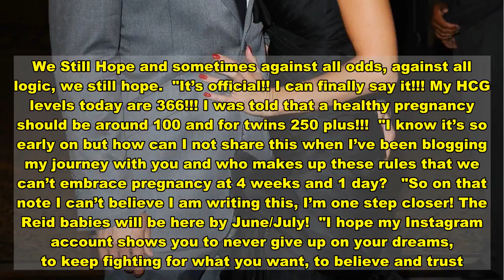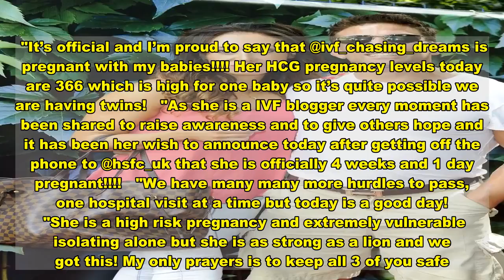Alex Reid reveals heartbreaking news fiancee Nikki miscarried one of their twins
ALEX Reid has revealed his heartache after his fiancée Nicola Manashe miscarried one of their twins.  The fighter-turned-actor, 45, posted a scan picture on Instagram and detailed the couple's difficult day.  He wrote: "We lost one of the twins. I am 💔.  "Today was a scary day for Nicola. Emergency call out and bleeding but thank god for the kindness of @hsfc_uk Dr Venkat who calmed a self isolating worried pregnant lady down at 5 am followed by the kind act of pure love from @ultrasound_diagnostic_centre who helped us and saw us straight away, checked the healthy little fighting baby over, made sure the bleeding wasn’t anything sinister and confirmed the baby was well with a due date I can happily say mum and baby are home resting and shielding.  "Baby Reid due July 16th. We will never forget the other baby. Who will now be a guardian angel for his/her twin ivfjourney ivfwarrior."  While Nikki also shared a scan of her baby and wrote: "My little warrior has arms and legs".  Last month the couple confirmed that Nikki was four weeks pregnant after a seven-year IVF battle.  She wrote at the time: "Even miracles take time."  Sharing a photo of her positive pregnancy test to her popular Instagram page, which has documented her IVF battle, 35-year-old Nikki wrote: "Even Miracles Take A Little Time. We Still Hope and sometimes against all odds, against all logic, we still hope.  "It’s official!! I can finally say it!!! My HCG levels today are 366!!! I was told that a healthy pregnancy should be around 100 and for twins 250 plus!!!  "I know it’s so early on but how can I not share this when I’ve been blogging my journey with you and who makes up these rules that we can’t embrace pregnancy at 4 weeks and 1 day?  "So on that note I can’t believe I am writing this, I’m one step closer! The Reid babies will be here by June/July!  "I hope my Instagram account shows you to never give up on your dreams, to keep fighting for what you want, to believe and trust."  Alex and Nikki have suffered five miscarriages after trying for a baby for two years.  Sharing the same photo to his own Instagram page, Katie Price's ex wrote: "Never give up on a dream just because of the time it will take to accomplish it.  "It’s official and I’m proud to say that @ivf_chasing_dreams is pregnant with my babies! Her HCG pregnancy levels today are 366 which is high for one baby so it’s quite possible we are having twins!  "As she is a IVF blogger every moment has been shared to raise awareness and to give others hope and it has been her wish to announce today after getting off the phone to @hsfc_uk that she is officially 4 weeks and 1 day pregnant!  "We have many many more hurdles to pass, one hospital visit at a time but today is a good day!  "She is a high risk pregnancy and extremely vulnerable isolating alone but she is as strong as a lion and we got this! My only prayers is to keep all 3 of you safe."  With his mum suffering from dementia and moving into a care